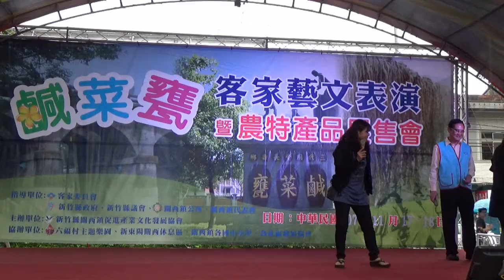新竹縣關西鎮~鹹菜甕嘉年華-客家藝文表演暨農特產品展售會-光年之外~秀珍.美惠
新竹縣關西鎮於107年11月17~18日在第一停車場舉辦鹹菜甕客家藝文表演暨農特產品展售會